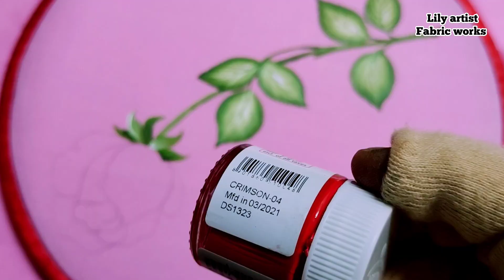Rose Painting on Cloth | Red Rose 🌹 Painting | Single Rose painting tutorial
Rose Painting on Fabric
Red Rose Painting
Lal gulab ki painting

your queries _

rose painting on clothes fabric painting
rose painting acrylic
rose painting watercolor
rose painting easy
rose painting tutorial
rose painting drawing
rose painting tutorial on clothes
rose painting tutorial
rose painting tutorial for beginner
rose painting tutorial on fabric
rose painting tutorial easy
rose painting tutorial step by step
how to fabric painting on clothes
neck design
painting cloth
painting clothes
painting design on cloth
painting on cloth
painting on fabric for beginners
pichwai painting on fabric
saree painting for beginners
takiya ke design

Materials:

Cotton fabric
fabric Colors

Color Details:

crimson 04
pink+white
maroon 14
black
white
sap green
olive green light